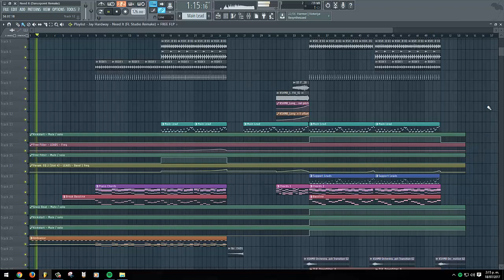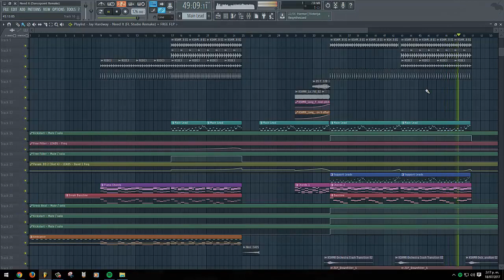Jay Hardway - Need It [FL Studio Remake + FREE FLP]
*ForStudyPurposeOnly